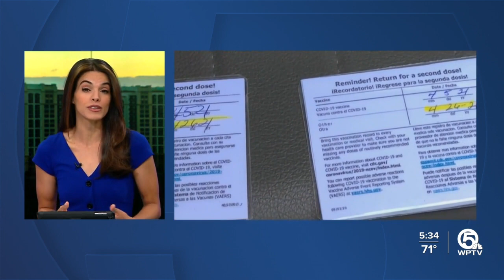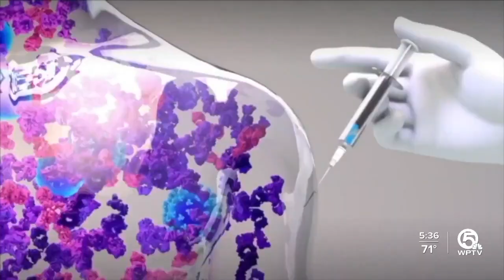Health officials contemplate recommending annual COVID vaccine shots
WPTV looked into what makes the COVID-19 vaccine series complicated for many people, and the impact a model similar to annual flu shots might have.